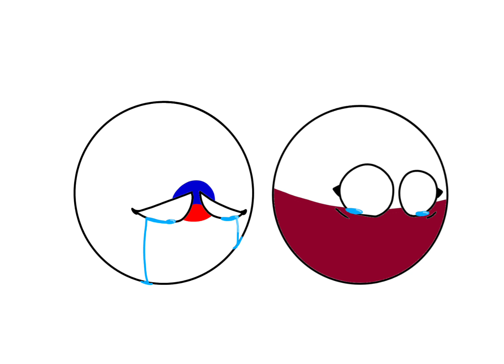our reaction when Denmarkball mapping said "no"